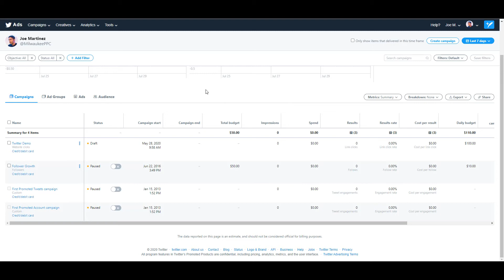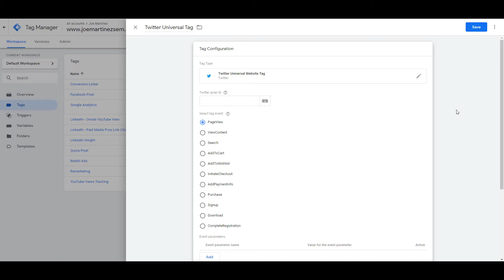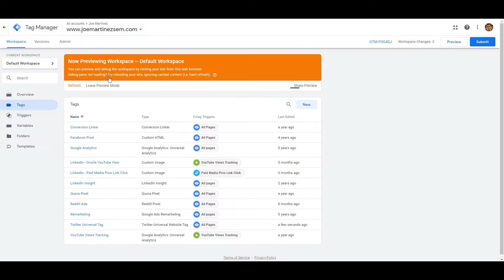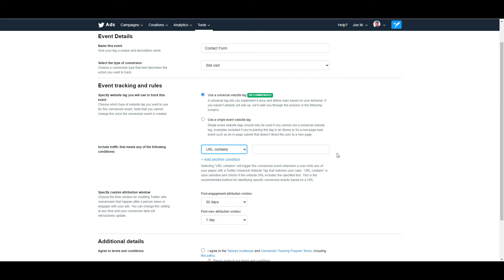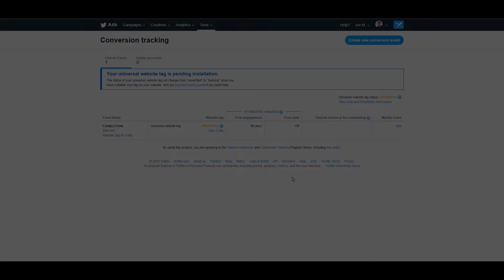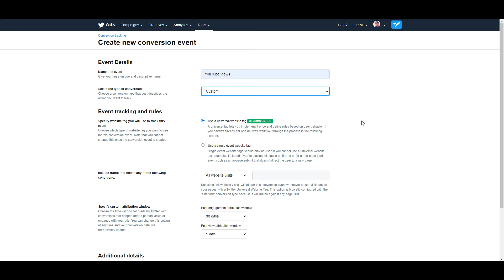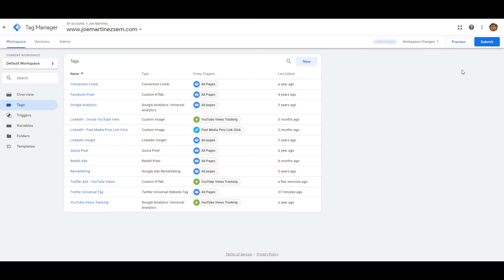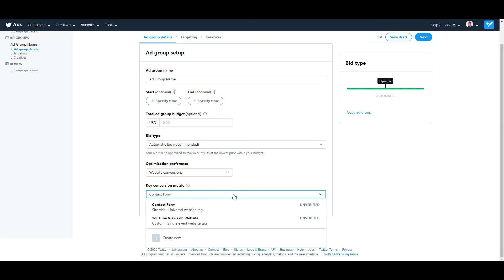Twitter Ads Conversion Tracking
Setting up Twitter Ads conversion tracking is pretty simple. There really are only two main ways you can track conversions in the platform if you are not running any app promotion campaigns. This video will show you how to set up the Twitter Universal Website Tag using Google Tag Manager. We'll then talk about how to set up URL-based conversion actions. Then we'll go over how you can use the Single Event Website Tag to create conversions from custom triggers you may have created in Google Tag Manager

0:25 - Setting up your Twitter Universal Website Tag
2:28 - Setting up URL or site visit conversion actions in Twitter
5:11 - Creating Twitter conversions from event actions in Google Tag Manager
8:15 - Adding Twitter conversion actions to your ad groups